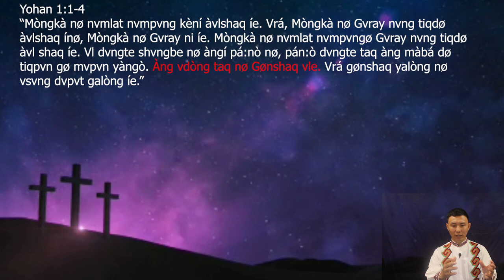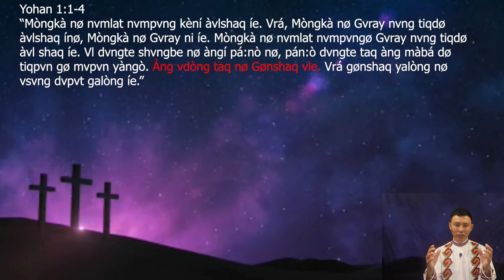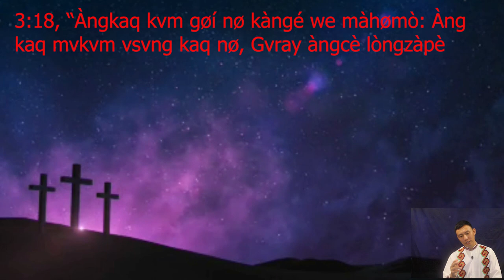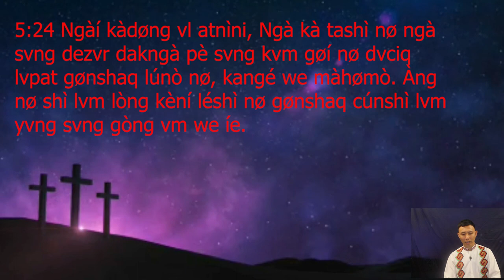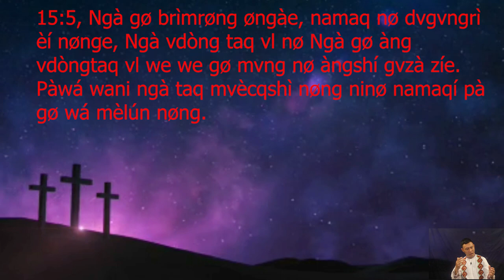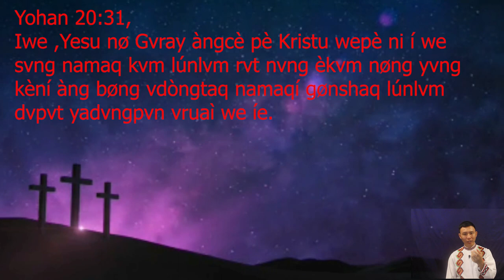Eternal Life (Dvciq lvpat gønshaq) mvshǿl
Dvbù shvngkà Yohán bok taq Dvciq lvpat gønshaq dang kadø shengøtnì má?
Dvciq lvpat gønshaq nø Muqlàng móngtaq wa lún daqì we ímá?
Deni la gø lúnì má?